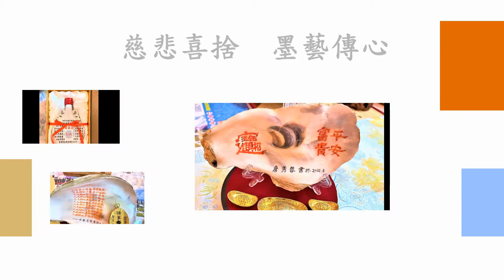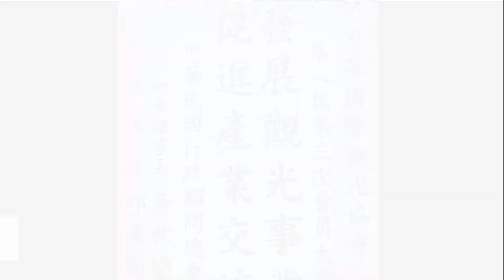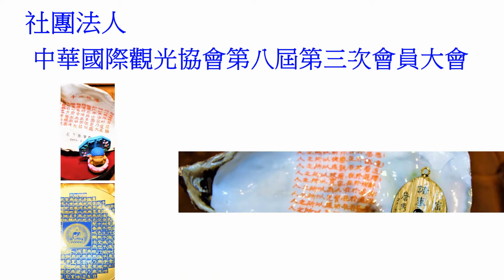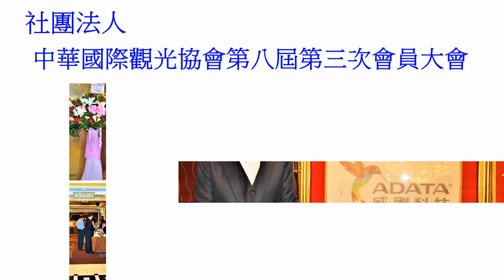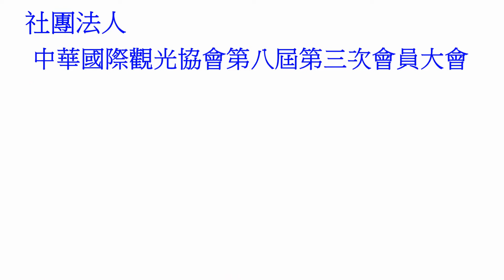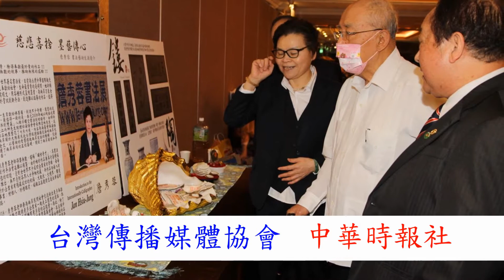社財團法人中華國際觀光協會第八屆第三次會員大會系列報導(一)現場活動照片三D動畫HD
社團法人中華國際觀光協會第八屆第三次會員大會
【台灣傳播媒體協會'中華時報社記者:陳見明'詹璋漢'曾彩華 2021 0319 台北聯合報導】
社團法人中華國際觀光協會，110年3月18日星期四下午5點整 ，假台北市忠孝西路一段43號天成飯店二樓國際廳舉行第八屆第三次會員大會，你會紅影視傳播公司,受聘現場雙機同步拍錄並多媒體製作播出.
會議開始前理事長安排協會所有参與者與貴賓人員先取景合照，各自相互交流，互遞名片，非常熱絡， 活動在林振量秘書長宣布會議正式開始後，報告出席人數，理監事出席人數35名，各界長官會員共約120名，達法定人數，大會於5:30正式開始，首先由司儀恭請理事長詹秀蓉上台致詞後，接下來介紹今天的重量級貴賓榮譽理事長吳伯雄向大家致意，接著特別邀請威剛集團董事長陳立白上台致詞，現場捐贈30萬元給觀光協會，接下來邀請霹靂布袋戲集團代表致詞，社團法人中華民國詹姓宗親總會詹慶彬總會長也以貴賓身份列席指導，新竹縣前縣長邱鏡淳、吳志剛議員也特別上台致詞表示祝賀大會成功，除了逐一介紹所有與會人員、貴賓後，吳伯雄、吳志剛市議員，在上台簡短致詞後，因趕行程先行離開，繼續由主席依序介紹貴賓，並邀請上台致詞。(以上致詞內容將由你會紅影視傳播公司製作HD高畫數多媒體全球放播出)。
社團法人新北市詹姓宗親會重要幹部成員特別組成祝賀團蒞臨現場，為大會爭取亮點，3/20即將舉辦年度宗親會會員大會，詹文義特別邀請在座人員，能夠撥冗蒞臨指導。
接下來報告事項::祕書處報告109年度1~12月工作計畫執行成果。
請参考大會手冊第6~7頁資料所述。
監事會報告，由黃永基監事長報告，請参考會員手冊第14頁，
大會在現場同時舉辦了詹秀蓉理事長「感恩慶生書法精品展」，展出其歷年嘔心瀝血，享譽國際的經典之作，包括貝殼、書法扇、掛軸、鑲金小品等，其"書法藝術傑作"令人嘆為觀止。
詹秀蓉理事長表示，「中華國際觀光協會，未來將整合台灣的觀光景點，舉辦觀光旅遊專業人員研習營，將結合時下最夯的網路科技，讓全球的觀光旅客們能輕鬆地享受到更親民便捷的資訊服務。」詹秀蓉理事長又說，「協會也將秉著活絡經濟、行銷台灣的特色精神與初衷，勢必為台灣的觀光及經濟再創新機。」我們也將以創新的意志，共同努力，拭目以待，一起為中華國際觀光協會做出實際的貢獻。
討論事項 :
案由一:通過109年度財務收支案， 經理事長徵詢大家意見，請参考手冊第8頁。
議決:經理事長徵詢在場所有會員有無異議，全體鼓掌表示通過。
案由二:審查110年度工作計劃案。
提案人:秘書長林振量
說明:本會110年度工作計劃表·詳如(参考手冊P.15~16)、110年度工作計劃表,提请大會審查通遇,並報请主管機關核備。
決議:經由理事長徵詢在座會員有無異議，議決全體鼓掌表示通過。
案由三:審查本會110年度經費收支預算案。
提案人:財務長廖珮君
說明:本110年度经費收支预算表·詳如(手冊P.17)、110年度經費收支預算表,提請大會審查通過,並報請主管機關核備。
經廖佩君財務長，說明財務使用管理細節。
決議:經理事長徵詢在座會員有無異議，全體鼓掌表示通過。
沒有臨時動議，在主席宣布散會後，司儀邀請所有與會人員到台上大合照。
18:30(餐敘聯誼)
這次餐會詹秀蓉理事長特別邀請遠從花蓮來的原住民(阿美族)詹壽美小姐，自彈自唱即興表演，精彩歌曲演唱，贏得滿堂彩，接續下去是卡拉ok自由點唱，一個接一個，沒有冷場,嗨翻了整個天成大飯店的國際廳，中場台北市副市長黃珊珊，立法委員林奕華，陸續蒞臨大會現場，並且也分別上台向大家致意，其間工作人員特別準備了一個大蛋糕，為這個月生日的貴賓會員慶生 ，一起上台唱生日快樂歌，接受大家的祝福。最後全體理監事上台大合唱~祝你幸福，做為今天活動的ND閉幕，整個活動大約在晚上9點半圓滿結束,畫下了美麗的句點.